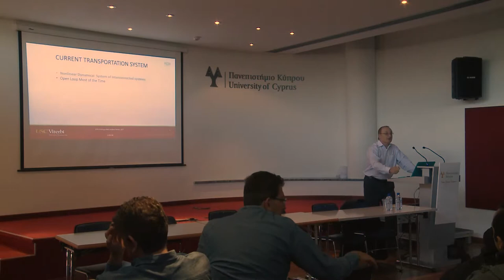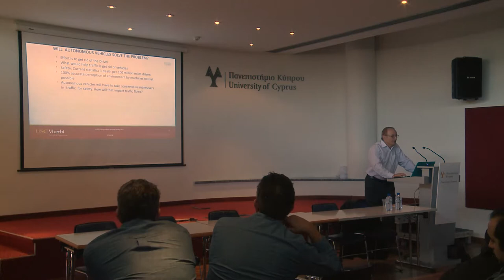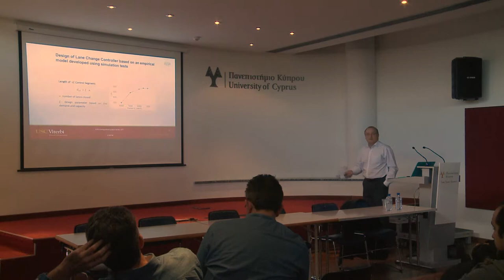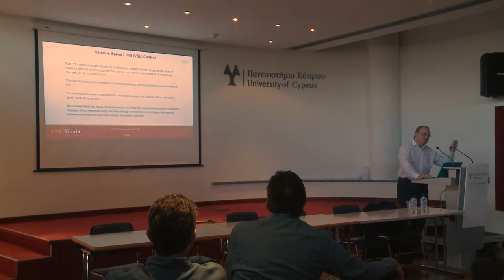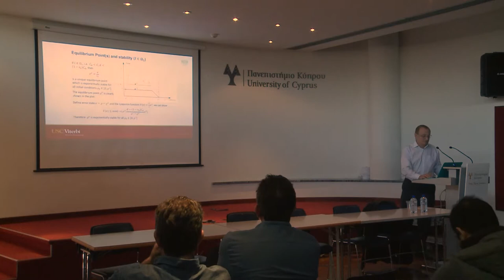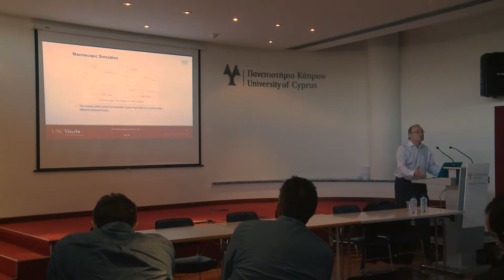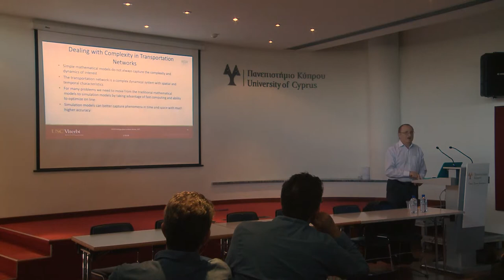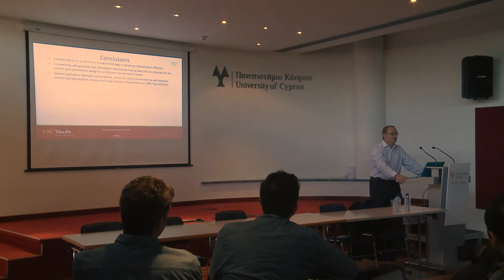Traffic Flow Control: Closing the loop - Petros A. Ioannou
Lecture title: Traffic Flow Control: Closing the loop
Distinguished Lecturer: Professor Petros A. Ioannou, University of Southern California, USA

The aim of the KIOS Distinguished Lecture Series is to host world-class researchers at the University of Cyprus to deliver specialized lectures in various research, technology, and innovation fields. The goal is to provide the scientific communities in Cyprus with invaluable insights into globally leading research and innovation results. The Series also aims to enrich interaction with leading figures in relevant science and technology fields.